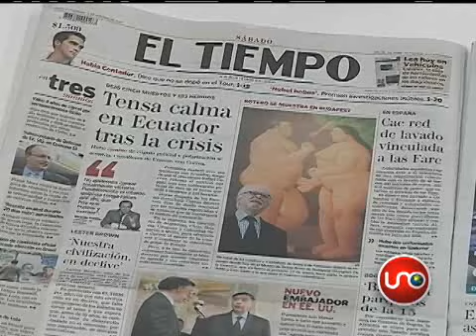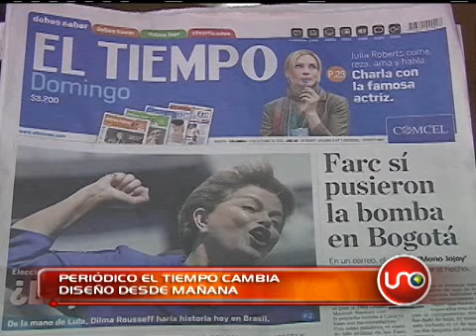Periódico El Tiempo cambia diseño